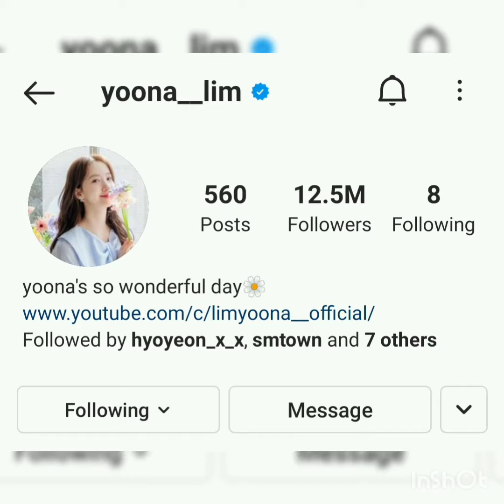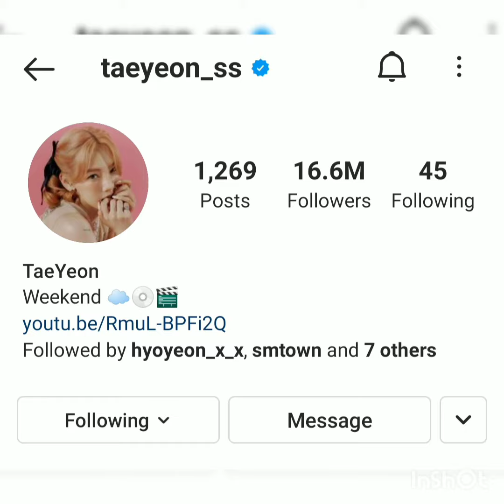Girls' Generation Instagram Accounts